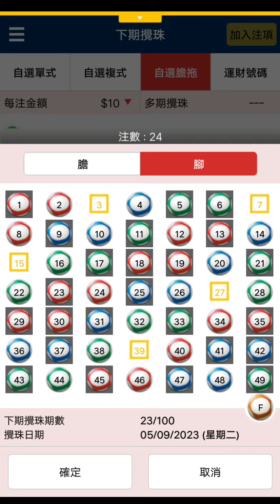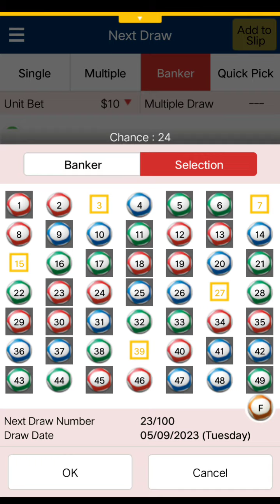香港馬會 六合彩 需要購買的彩票 100 2023 Hong Kong Jockey Club Mark Six lottery ticket 100 2023